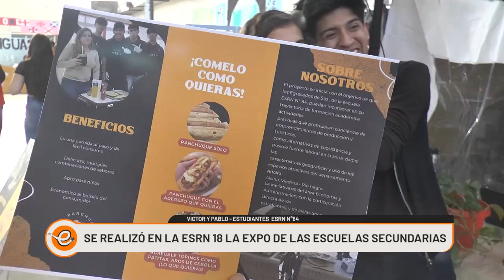EXPO DE ESCUELAS SECUNDARIAS